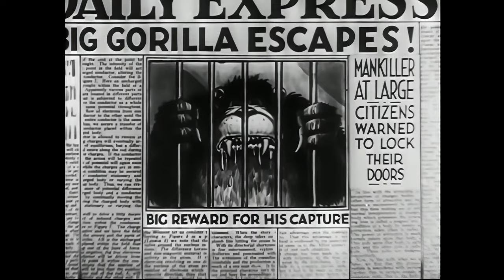Mickey Mouse E22 The Gorila Mystery (1930) 4K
The Gorilla Mystery is a 1930 Mickey Mouse animated film produced by Walt Disney for Columbia Pictures, as part of the Mickey Mouse film series. It was the twenty-second Mickey Mouse short film to be produced, the seventh that year.